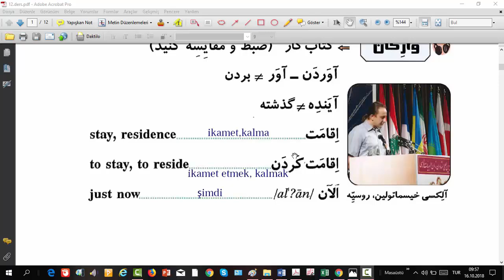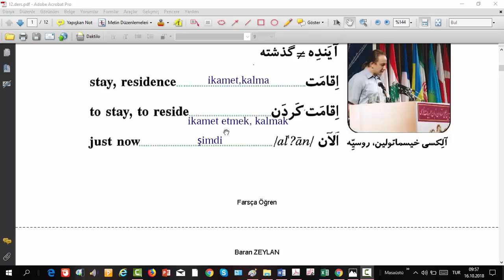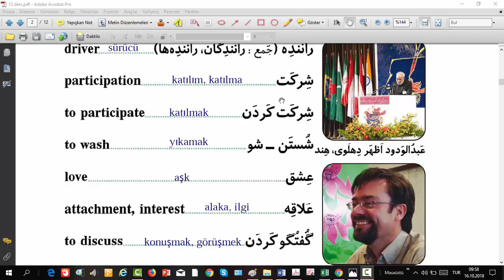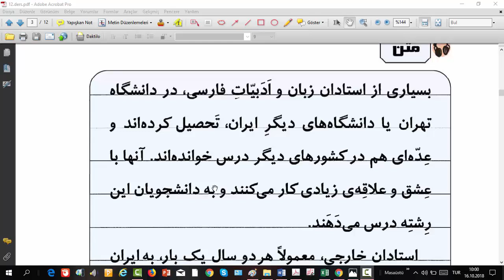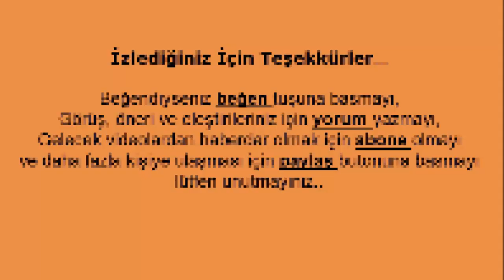Farsça Okuma Parçaları-26: Tahran'daki Fars Dili ve Edebiyatı Hocaları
Bu oynatma listesinde Farsça Gramer Dersleri oynatma listesindeki videolarda yer alan okuma parçaları ayrı bir oynatma listesi halinde bir araya getirilmiştir.